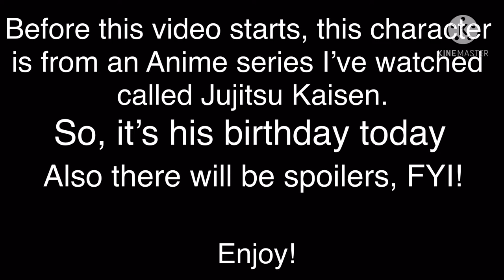Jujutsu Kaisen birthday special | ⚠️ SPOILER WARNING ⚠️